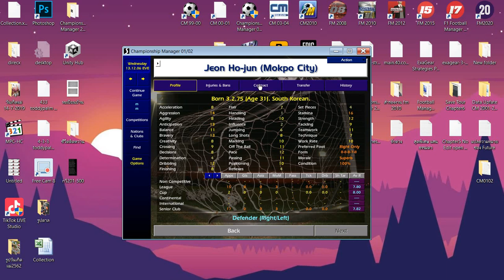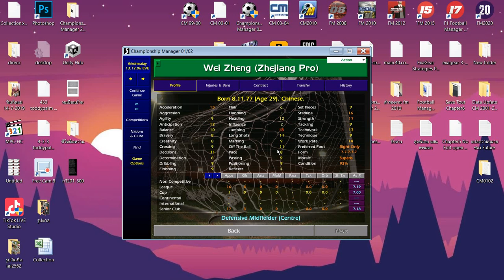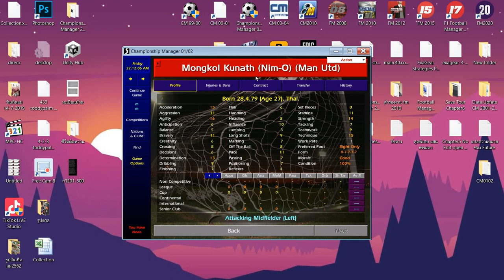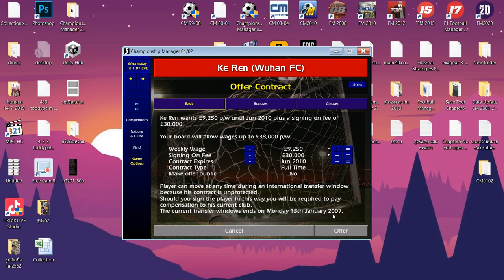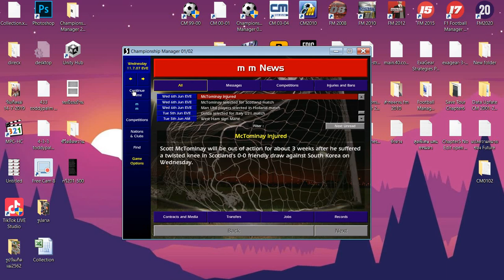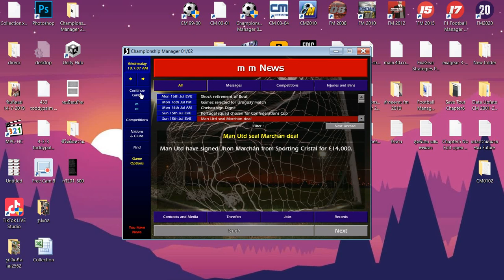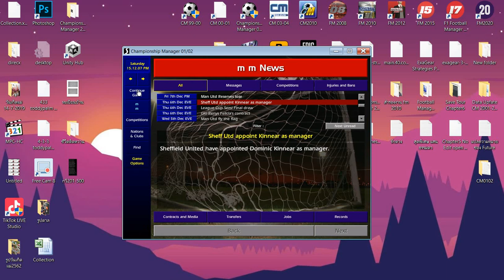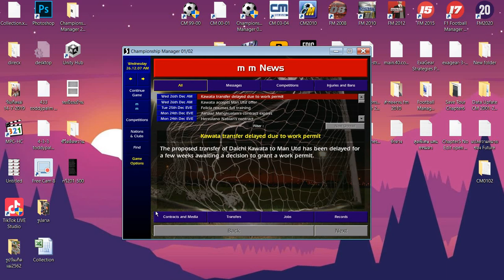CM01-02 - เทคนิคซื้อนักเตะ Non EU เข้ามาเล่นในลีก England (Contract Protected No)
ปัจจัยสำคัญของเทคนิคนี้คือ
1.ต้องเป็นนักเตะที่สัญญาไม่ได้รับการคุ้มครอง (Protected: No)
2.ต้องทำการ Sign(ฉีกสัญญา) นักเตะใน 2 ช่วงเวลา คือ
15 December - 15 January
และ
1-31 July
ป.ล.ถ้าการดีลเลยวันสุดท้าย-ของตลาดซื้อ-ขาย นักเตะจะถูกขยายเวลาไปอีกช่วงตลาดเปิดช่วงถัดไป แล้วจะไม่ผ่าน Work Permit
ใช้เทคนิคนี้ไม่ได้ กับดาต้าที่เพิ่มค่าเงินเฟ้อแล้ว
ไม่จำเป็นต้องให้ค่าเหนื่อย 35,000 ปอนด์/สัปดาห์
นักเตะไม่จำเป็นต้องติดทีมชาติตาม % ที่ FIFA กำหนด
ซื้อนักเตะที่มีสัญญาปกติไม่ได้
เซ็นฟรีนักเตะไร้สังกัดไม่ได้